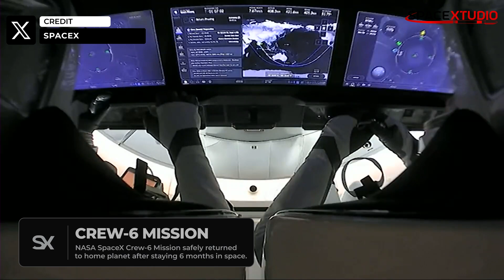Starship S25 Arrived At Launch Site Ahead of Final Pre Flight Test | SpaceX Breaks Another Record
Starship S25 is finally here at the Starbase Launch Site waiting for a lift onto the Orbital Launch Mount. After the completion of stacking, the fully stacked starship will undergo a final test (Wet Dress Rehearsal) ahead of Starship Integrated Flight Test 2 in the coming days.

SpaceX broke another record on Sunday after completing its 62nd launch of the year.
Crew-6 mission returned to earth after spending 6 months on the international space station.